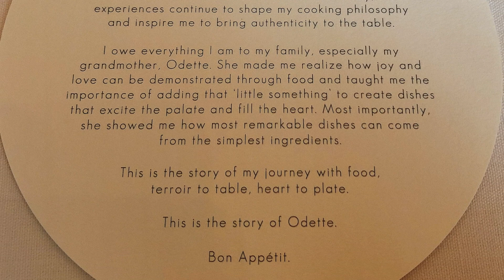Odette Michelin 3-Star 2020 Singapore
Odette has been rated the best restaurant in Asia for 2019 & 2020
Located inside the National Gallery of Singapore!

I had a wonderful experience dining here! The food was delicious and well-curated by Chef Julien Royer!

It was an honor to meet him in person. He was very kind enough to show us the kitchen where all the magic happens! It is worth visiting for a fine dining adventure in Singapore.

Early reservations are recommended!

Awarded Michelin 3-Stars for 2 years in a row!